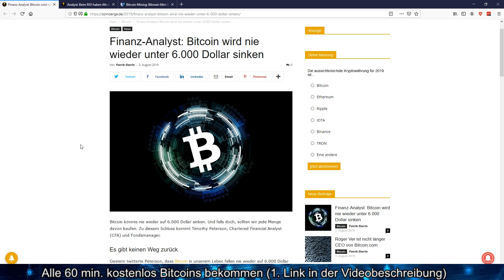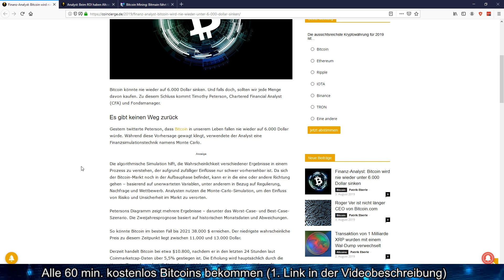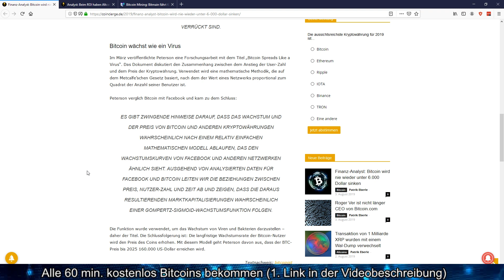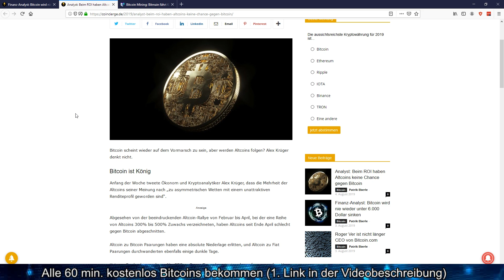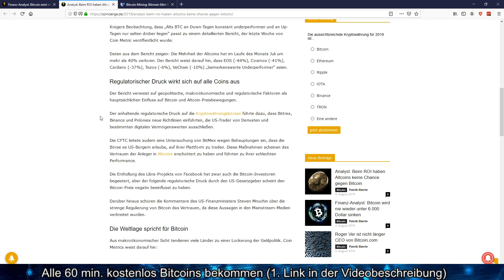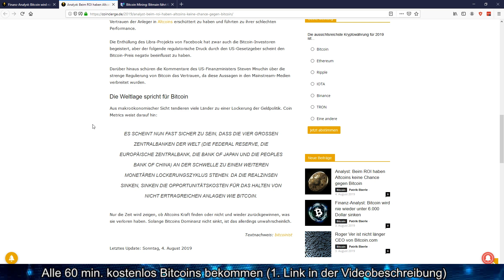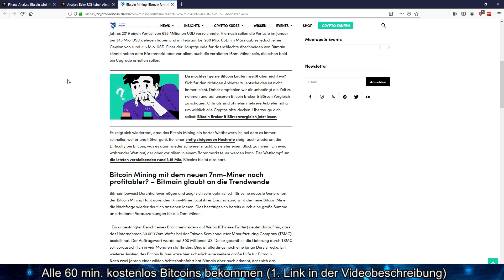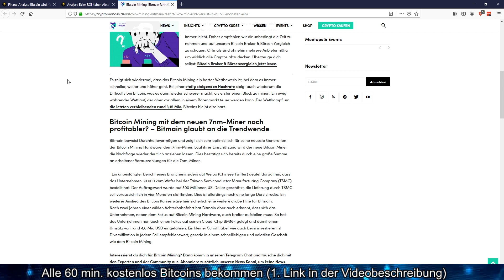KANN DER BITCOIN JEMALS WIEDER UNTER $6000 USD FALLEN?